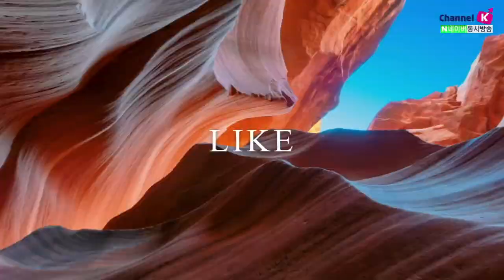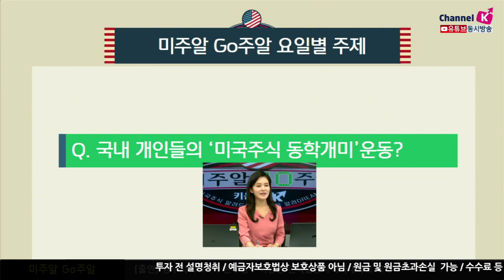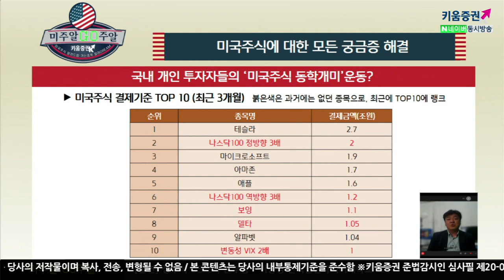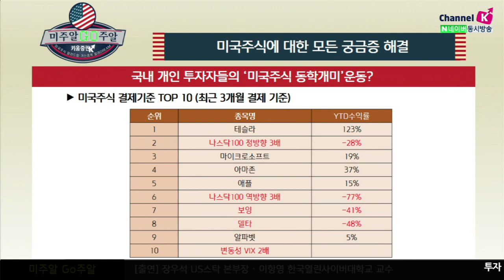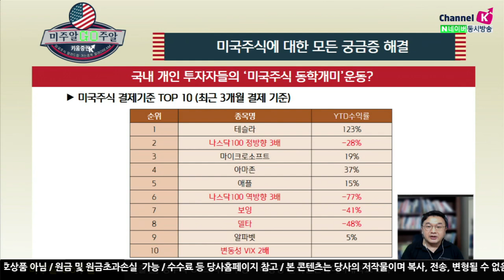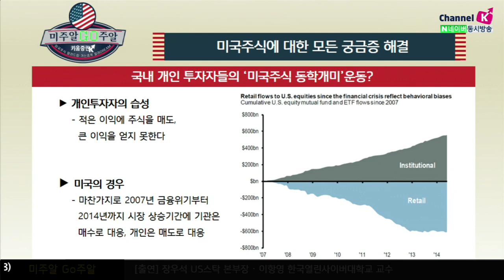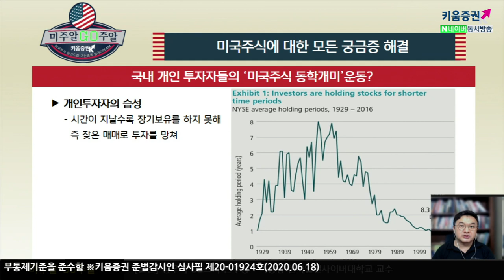최근 3개월동안 한국인이 가장 많이 산 미국주식 (미주알 GO주알.해외주식투자/20.06.18)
개인투자자의 습성
​- 적은 이익에 주식을 매도, 큰 이익을 얻지 못한다
-시간이 지날수록 장기보유를 하지 못해 즉, 잦은 매매로 투자를 망쳐​

미국의 경우
​- 마찬가지로 2007년 금융위기부터 2014년까지 시장 상승기간에 기관은
  매수로 대응, 개인은 매도로 대응​